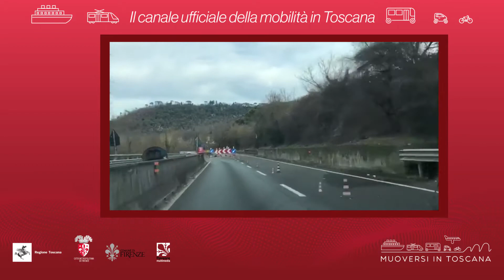Muoversi in Toscana - Edizione delle 17 del 2 febbraio 2020